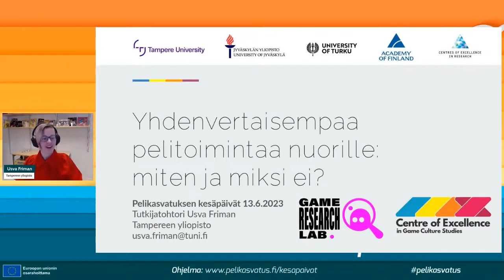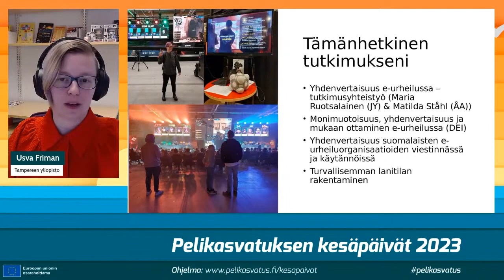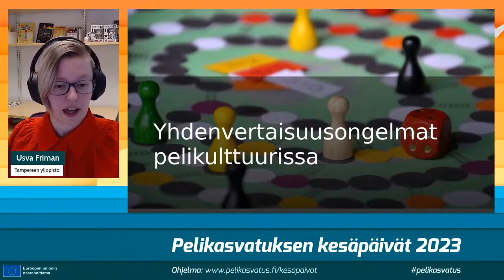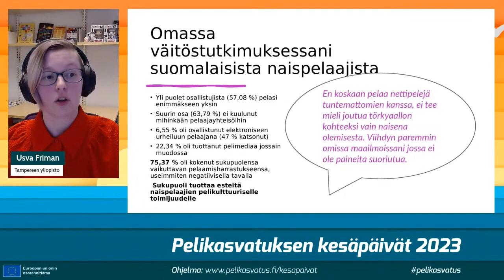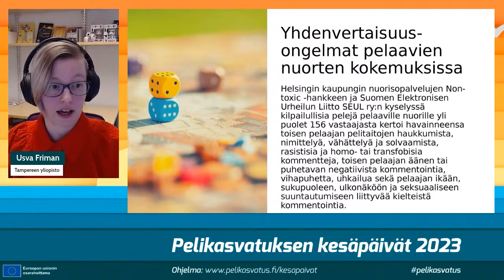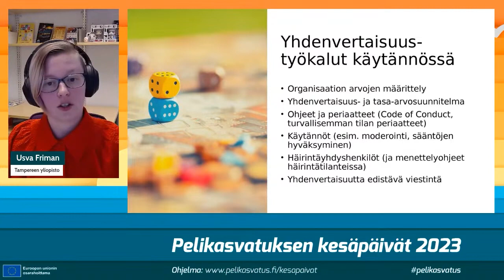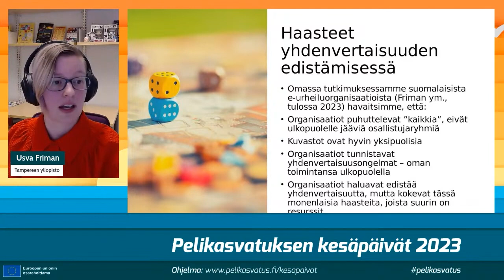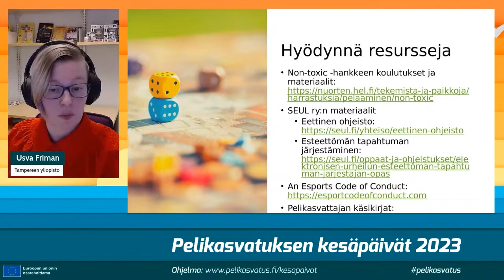Yhdenvertaisempaa pelitoimintaa nuorille: miten ja miksi ei? Usva Friman, Tampereen yliopisto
Pelikulttuurin yhdenvertaisuusongelmat ovat nykyisin hyvin tunnettuja niin tutkimuksessa kuin kentälläkin, mutta niiden ratkaiseminen on vielä työn alla. Puheenvuorossaan Pelikulttuurien tutkimuksen huippuyksikön tutkijatohtori Usva Friman kertoo, millaisia pelitoiminnan yhdenvertaisuustyökaluja tutkimuksessa on tunnistettu ja millaisia haasteita niiden käytännön hyödyntämiseen liittyy.